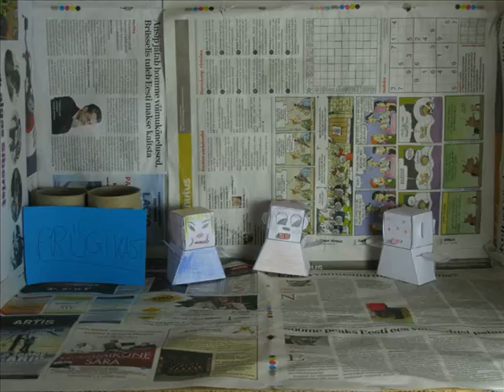Taarafilm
Kevadisel koolivaheajal "Ümber Töötlus" 2011 valminud animafilm, mille teemaks pudeltaara kasutamine.